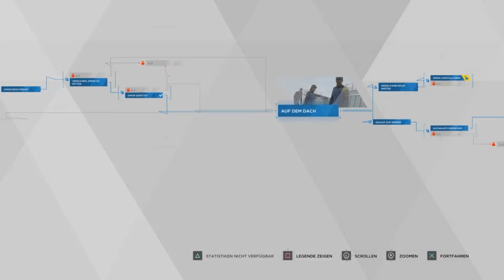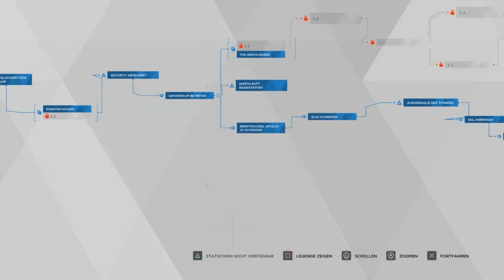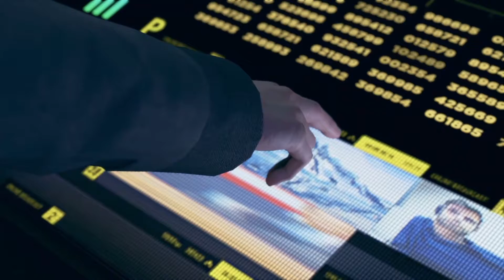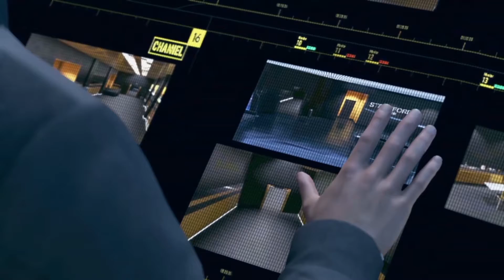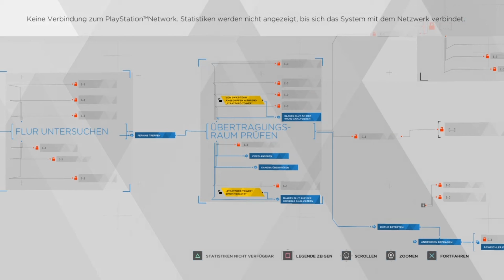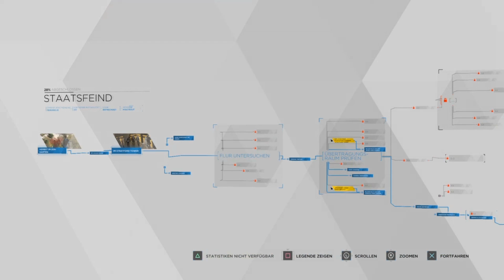Let's Play Detroit: Become Human (Deutsch/BLIND) #17 - Eine Botschaft an die Menschheit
Wir bekommen endlich die Chance, der Menschheit mal eine richtige Ansage zu machen.

Viel Spaß!